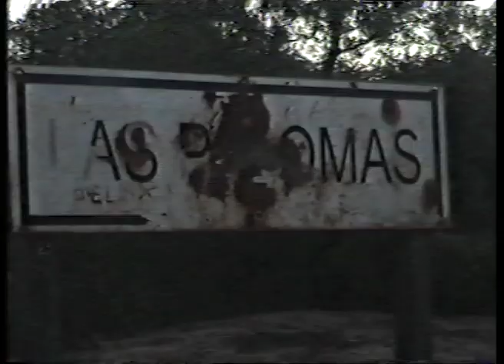ANALÍA QUIROGA (2006)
En el marco de los talleres sobre herramientas audiovisuales dictados por el Prof.Gustavo Caro y la Prof. Eva Noriega a un grupo de adolescentes de la comunidad toba y criolla del impenetrable chaqueño en el año 2006 es que resulta este único y propio registro realizado íntegramente por Analía Quiroga en su paraje retratando a su familia y su entorno.